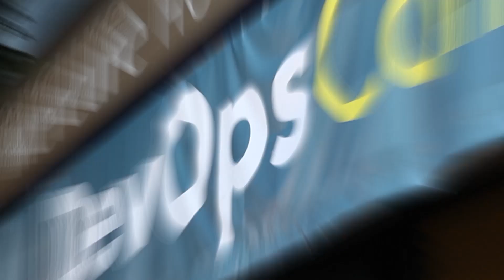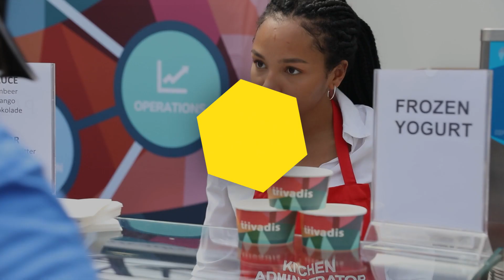DevOpsCon Berlin 2020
Agile processes, microservices, continuous delivery, container and cloud technologies are essential to the current high performance IT transformation. The DevOps Conference offers you a glimpse at popular topics such as innovative infrastructure and modern lean business culture through hands-on workshops, sessions and keynotes. Join us around the world as we enable shorter delivery cycles, faster changes of functionality and higher software quality.